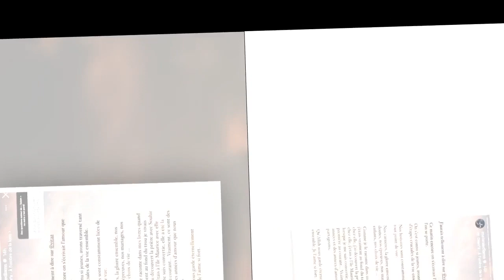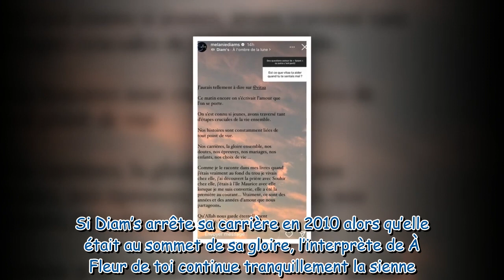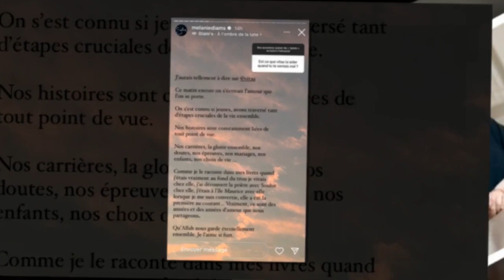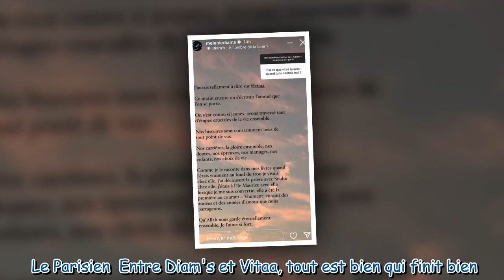Diam’s et Vitaa sont-elles toujours amies ? : Confidences de l’artiste